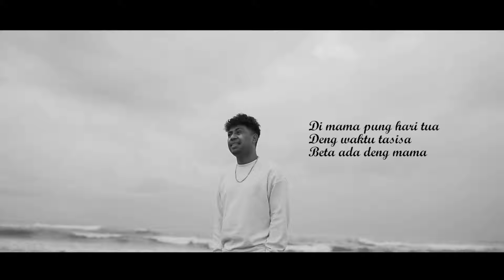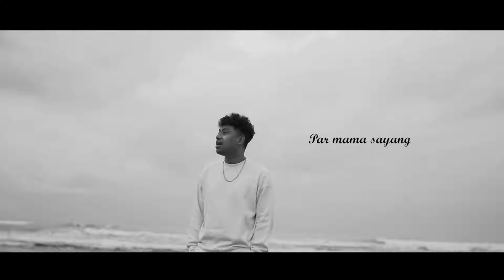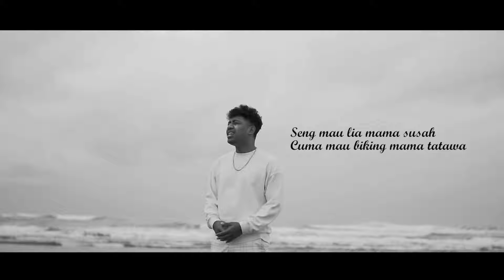Hendri endico - Par Mama (Official video lyric)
Hendri endico - Par Mama

Music Prod by : Omhand v
Direct & Edited by : Marcho Rahanra

Danke banya Tuhan yesus untuk segalanya, Beta pung Mama, Papa & Semua Keluarga, Kaka Ade Samua yang sudah suport beta.

Lirik :
Mama sayang e
Beta rindu e
Jauh di sana
Mo polo
Inga mama, beta seng dapa sono

Deng Tuhan pung sayang
Bet pung mama, masih ada deng beta
Umur panjang mama, beta pung doa
Paleng sayang mama  sio danke banya par samua mama pung lalah

Reff
Seng mau lia mama susah
Cuma mau biking mama tatawa
Di mama pung hari tua deng waktu tasisa
Beta ada deng mama
Angin sampaikan beta pung rindu
Biar jauh polo rapat kasitu
Tunggu deng waktu , beta kombali

Hati tasonto
Deng carita yang dolo
Buju bet sono
Su tengah malam, mama tinggal mo polo

Seng bisa parlente, tentang rindu
par mama sayang
Tete manis jaga, sampe baku dapa mama